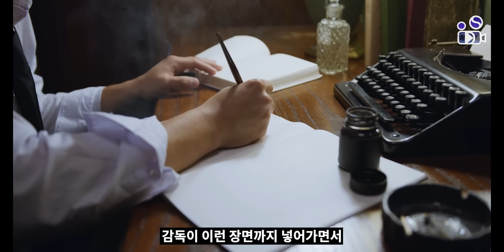영화 [마녀 : Part 2] 후기 | 극강의 호불호가 만들어질 영화